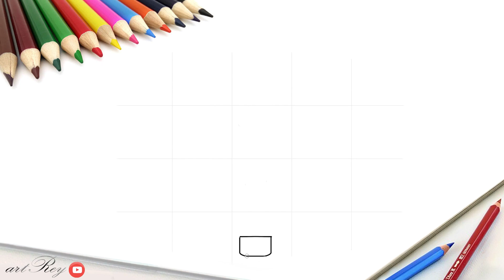How to draw a simple, easy and cool light bulb